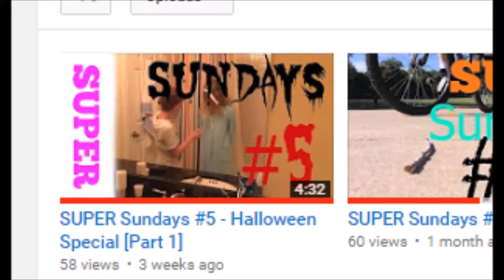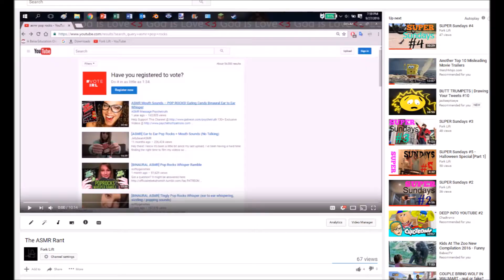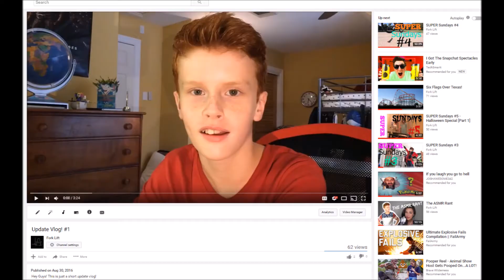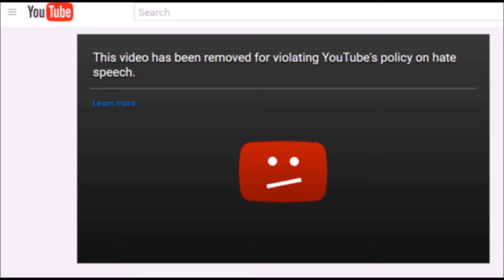REACTING TO CRINGEY FORKLIFT VIDZ!!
As suggested by the Aqwertyuiop Girls, (Rosie, SakiA, and Apple-Pen), today I decided to do a Cringe-Off with the bronies while watching my own videos, which btw is the best way to kill yourself.
Enjoy homies!

Peace♥